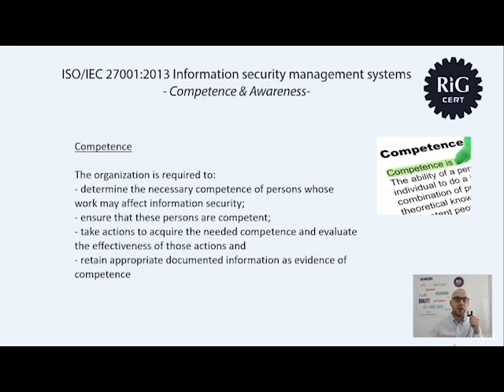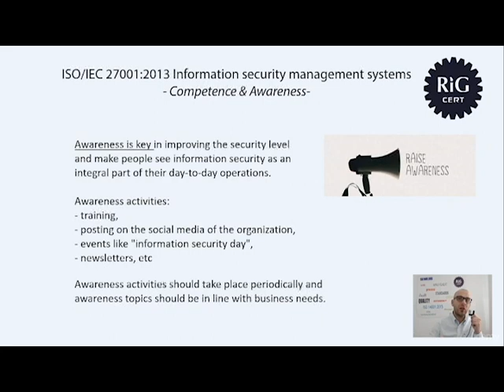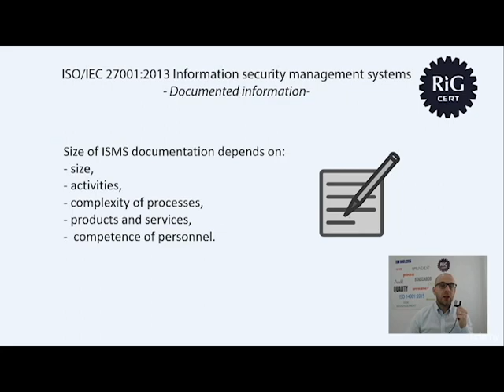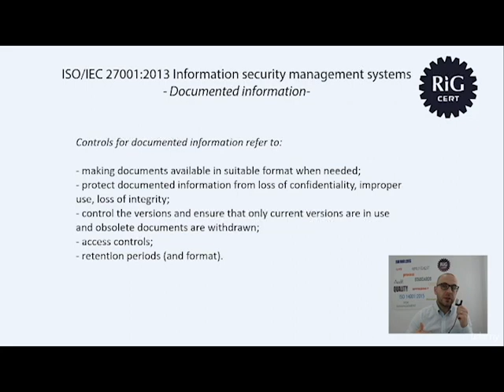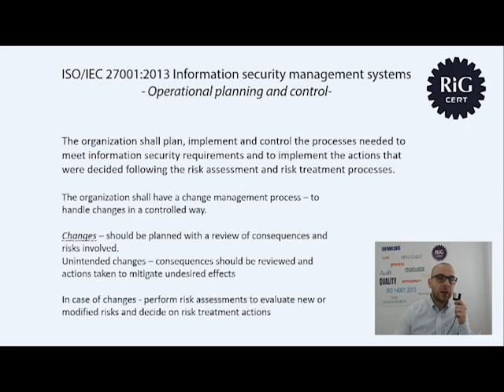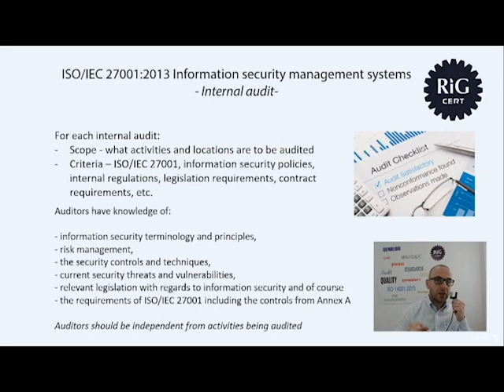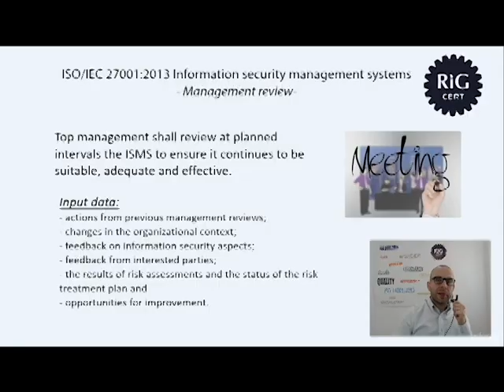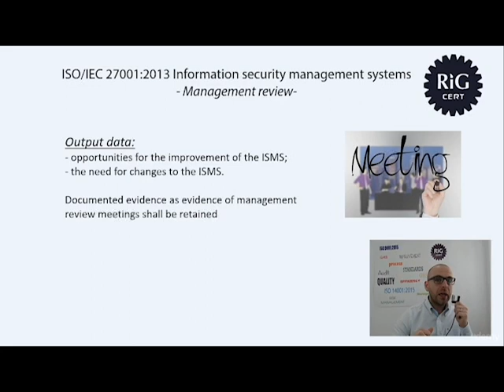ISO 27001 Course: Operation, Performance, Evaluation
Welcome to our in-depth video course on ISO 27001, the international standard for Information Security Management Systems (ISMS). This course is designed to provide a comprehensive understanding of the operation, performance, evaluation, and improvement aspects of ISO 27001, making it an invaluable resource for anyone looking to implement, maintain, or improve an ISMS.

Throughout this course, we will delve into the core principles of ISO 27001, focusing on the practical application of the standard in real-world scenarios. We will explore how to operate an ISMS effectively, measure its performance, evaluate its compliance with ISO 27001, and identify areas for improvement.

Key topics covered in this course include:

Operational planning and control in an ISMS
Performance evaluation of an ISMS
Auditing and reviewing compliance with ISO 27001
Continual improvement of an ISMS
Whether you're an information security professional, an IT manager, or a business owner, this course will equip you with the knowledge and skills needed to leverage ISO 27001 to enhance your organization's information security posture.

Join us on this journey to master ISO 27001 and unlock the full potential of your ISMS. Let's secure your organization's information together!